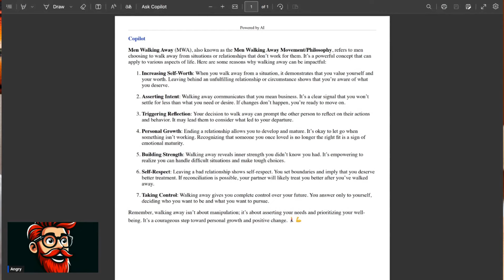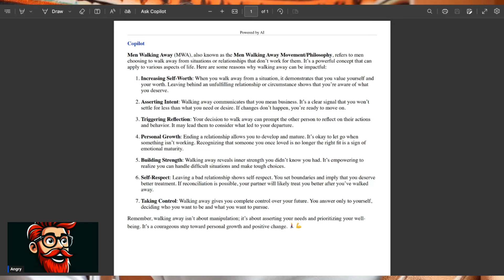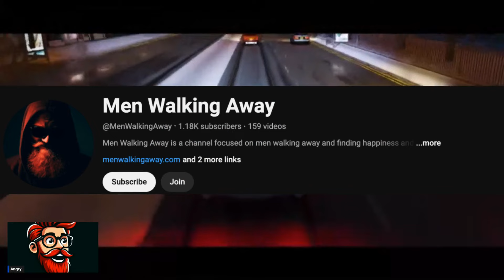Men Walking Away is Replacing Men Going Their Own Way